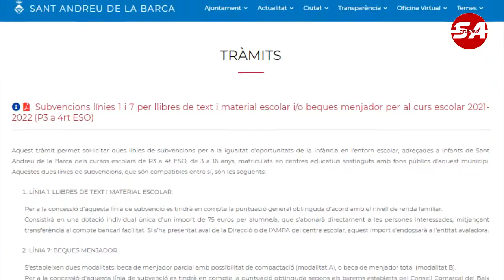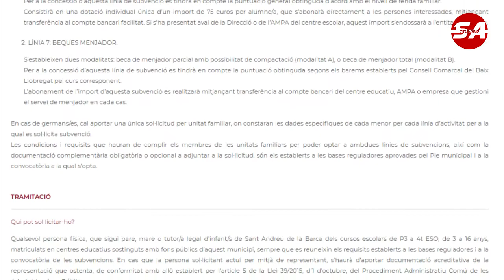SATV 290921 línia d'ajuts escolars